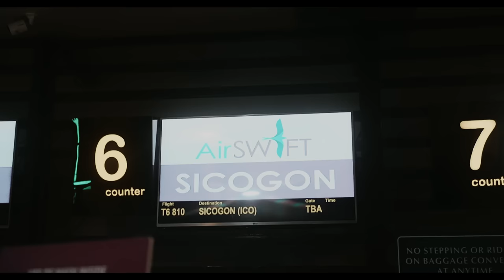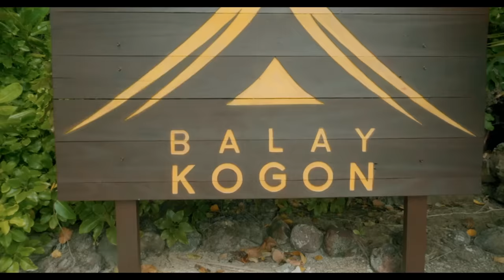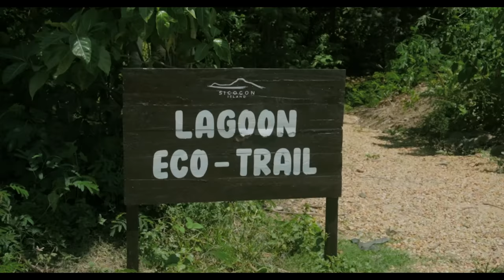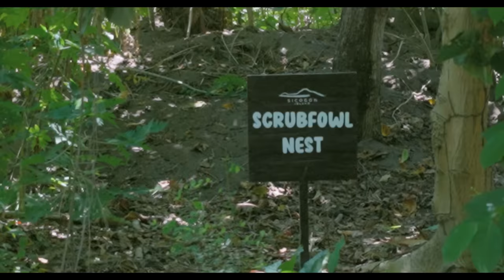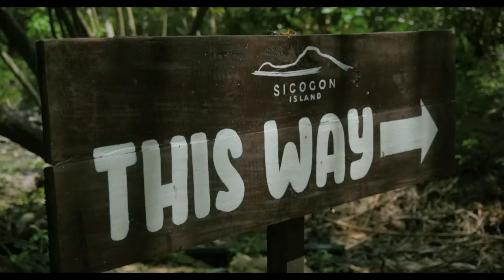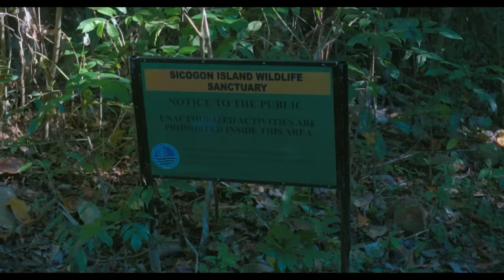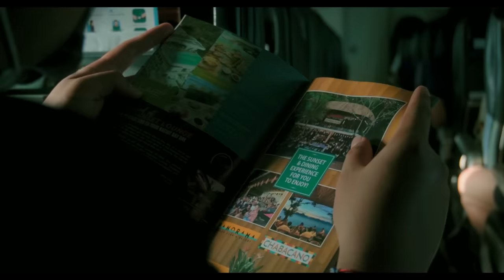JUJU ON THE GO | Sicogon Island, Philippines | Julia Barretto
Juju On The Go is an online travel series by Julia Barretto. She takes us to the best local and international travel go-to’s to enjoy food, explore hidden spots, and experience what the featured destination has to offer.

Follow Juju On The Go on Instagram!